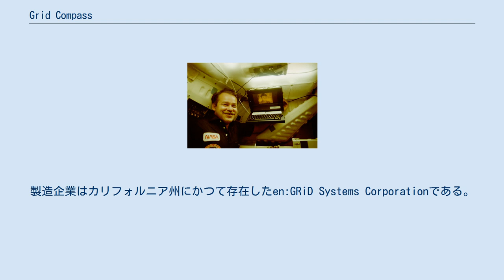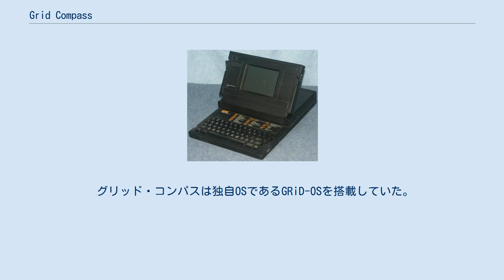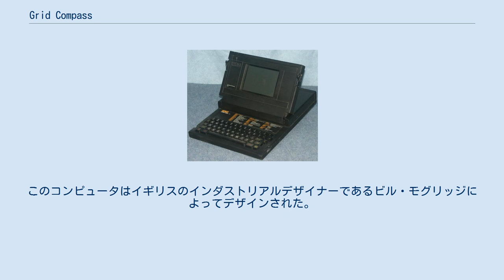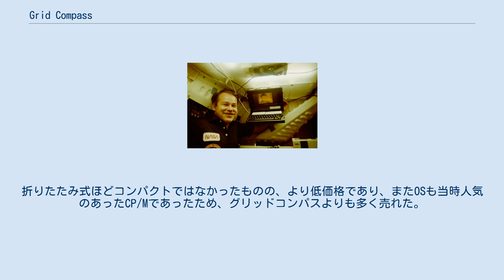Grid Compass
Grid Compass 1101 GRiD Compass（グリッド・コンパス）は、1982年に発売された世界初の折りたたみ型ラップトップコンピュータ（ノートPCの原型）である。
製造企業はカリフォルニア州にかつて存在したen:GRiD Systems Corporationである。
 クラムシェル型のケース（スクリーンと本体がヒンジで接続されており、折りたたんで開け閉めできる）をデザインとして採用した世界初のコンピュータである。
ボディはマグネシウム合金で覆われている。
プロセッサはIntel 8086を採用し、ディスプレイは320 × 240-pixelのエレクトロルミネセンス方式、メモリは340キロバイトの磁気バブル方式、そしてモデムは1,200 bit/sのものを搭載していた。
ハードディスクドライブやフロッピードライブなどの外部デバイスはIEEE-488 I/O（GPIB or General Purpose Instrumentation Busとも呼ばれる）を介して接続することができた。
この入出力機構によって、複数のデバイスをアドレスバスへ接続することができた。
重量は5 kg (11 lb) で、電源入力は ~110/220 V AC, 47–66 Hz, 75 W であった。
 グリッド・コンパスは独自OSであるGRiD-OSを搭載していた。
そのOS上で動作するように作られた一般向けのソフトウェアは多くなく、また価格も高額であった (US$8,000–$10,000) ため、専門分野での使用に限られていた。
主なユーザーはアメリカ合衆国政府であった。
NASAは1980年代初頭のスペースシャトルのミッションで使用した。
これは、機体が軽量でコンパクトかつ、パワフルなプロセッサを搭載していたためである。
アメリカ陸軍特殊部隊群もグリッド・コンパスを購入していた組織であり、空挺兵によって戦闘時に使用されていた。
 グリッド・コンパスに続いて、翌年の1983年にen:Gavilan SCやen:Sharp PC-5000が登場した。
後のノートパソコンの基本的なデザインは、このグリッド・コンパスによって確立されたと言える。
この折りたたみ形状のノートPCが一般的になっていったことで、GRiD Systems Corporationは多くの特許収入を得た。
また、この会社は世界初の市販タブレットコンピュータであるGRiDPadも1989年に発売している。
 最初のモデルである1101モデルは1982年に発売された。
1100モデルはマーケティング用としてのみ存在した。
このコンピュータはイギリスのインダストリアルデザイナーであるビル・モグリッジによってデザインされた。
 その製造は1979年に始まり、その三年後になってようやく発売された。
 ポータブルコンピュータのOsborne 1はグリッド・コンパスと同時期に発売された。
折りたたみ式ほどコンパクトではなかったものの、より低価格であり、またOSも当時人気のあったCP/Mであったため、グリッドコンパスよりも多く売れた。